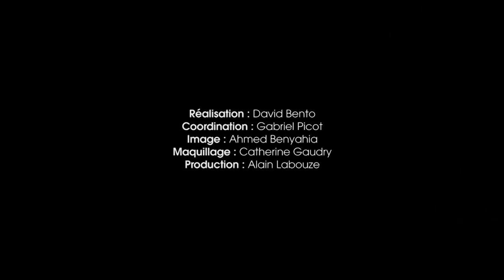Métiers en coulisses : Biologiste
Métiers en coulisses est une série d'interviews initiée lors de l'exposition Mille milliards de fourmis qui vous propose de découvrir les métiers indispensables à la réalisation des expositions.